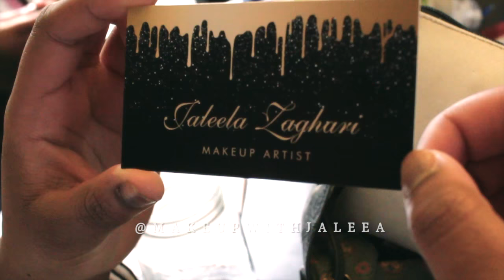BEHIND THE SHOOT | 2 PHOTOGRAPHERS 3 MODELS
*INSPIRED BY: Jessica Kobessi, Irene Rudny, and Ruby James original video "3 photographers shoot the same model"
*This video is NOT a competition! Unlike the video linked above. Destiny and I organized, styled, and photographed this shoot together! :)

I met Destiny through a Facebook group and we instantly knew that a collaboration needed to happen. So we did it. 2 photographers. 3 models. 1 videographer. 1 makeup artist. WOW we were super ambitious!

MORE DETAILS:
FULL RES PHOTOS + BLOG POST:

STYLING: Destiny & Alycee
MAKEUP: Jaleea
VIDEO: Tommy
MODELS: Dierra, Shaxa (Mattie), and Kaelin
EQUIPTMENT:
Canon 6D + 50mm 1.8 - photos
Canon 60D + 24mm 2.8 - video